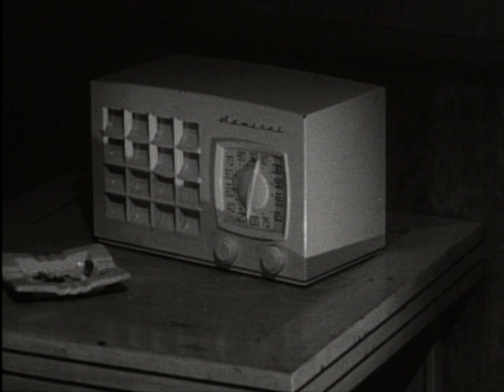Jayne Mansfields Filmdebüt in "Female Jungle" (1956)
Im Jahr 1954 verhalf Jayne Mansfields Agent Frank Worth der aufstrebenden Schauspielerin zu ihrer ersten Rolle in einem Film. Die Low-Budget-Produktion "Female Jungle", auch bekannt unter dem Alternativtitel "Hangover", wurde von einem unabhängigen Filmteam innerhalb von nur zehn Tagen (laut anderen Quellen in sechs Tagen) abgedreht. Neben Jayne Mansfield, die auf den Werbeplakaten an vierter Stelle genannt wurde, weist die Besetzungsliste noch zwei weitere bekannte Namen auf: John Carradine und Lawrence Tierney. Letzterer sollte im Lauf seiner Karriere zu einer fragwürdigen Berühmtheit gelangen, da er auch im wirklichen Leben oftmals mit dem Gesetz in Konflikt geriet und damit in Hollywood zum Außenseiter wurde.

Dass "Female Jungle" ein Schnellschuß ist, merkt man dem Film leider an. Die Handlung ist wirr, die Dialoge konfus und die Schnitte holprig. Das Budget war offenbar derart gering, dass selbst der Regisseur Bruno VeSota und der Drehbuchautor Burt Kaiser als Schauspieler aushelfen mussten. Jayne Mansfields Gage war wohl die niedrigste, die jemals in Hollywood an eine Schauspielerin ausgezahlt worden war. So erhielt sie nach eigener Aussage für die Darstellung der leichtlebigen Candy Price gerade mal etwas unter 200 Dollar.

Bruno VeSota hatte große Schwierigkeiten, für seinen Film einen Verleiher zu finden. Durch diese Verzögerungen wurde "Female Jungle" erst zwei Jahre nach seiner Fertigstellung von American Releasing Corporation in die Kinos gebracht, wo er weder beim Publikum, noch bei den Kritikern auf große Resonanz stieß.

Einige Jahre später, als sich Jayne Mansfield auf dem Gipfel ihrer Karriere befand, beschrieb sie ihre Gefühle, die sie beim Ansehen von "Female Jungle" empfunden hatte, der Journalistin May Mann, die zu ihrer besten Freundin werden sollte: "Ich war in mich da oben auf der Leinwand verliebt. Doch noch eine Schauspielerin sein! Ein Star sein! Ich liebe dich, Jayne Mansfield, sagte ich zu meinem Bild. Ich werde hart für dich arbeiten. Nichts und niemand wird mich je dazu bringen, dich fallen zu lassen."